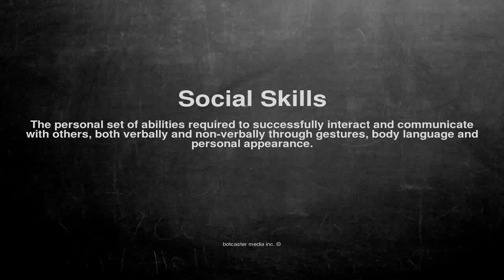Medical vocabulary: What does Social Skills mean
What does Social Skills mean in English?